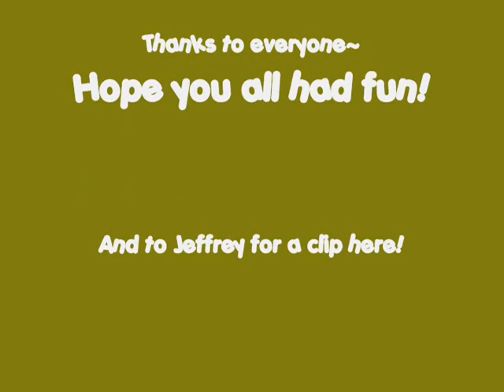Stanley Park Cosplay Picnic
September 22, 2007-- the Stanley Park meetup! There's actually another video that's going to be coming along, but that one will be posted on TeamGLOMP, and this one was just the vids and pictures that were taken on my camera. ^^;; And that one clip of me sitting on Johnson as he was doing push-ups was provided by Jeffrey~ thanks! :D

Song: In this Diary
Artist: The Ataris